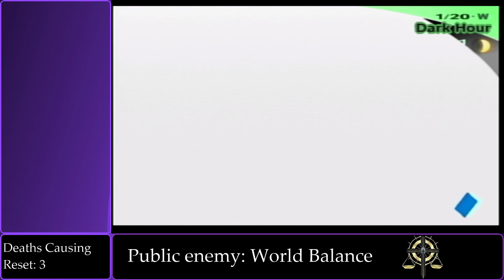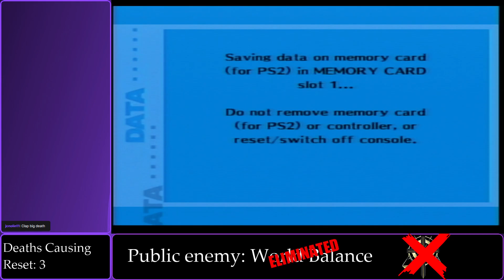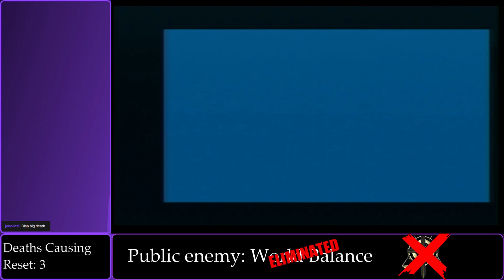Public Enemy: World Balance 2: Electric Boogaloo | Persona 3 FES